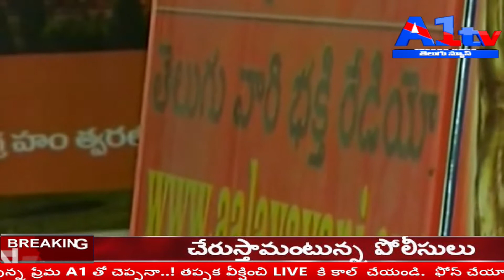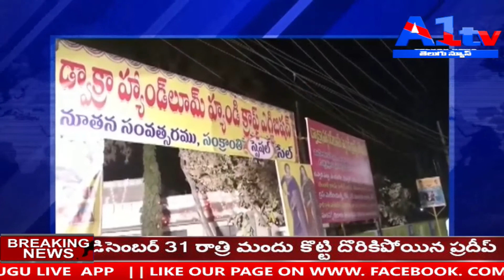A1 NEWS 4-1-18